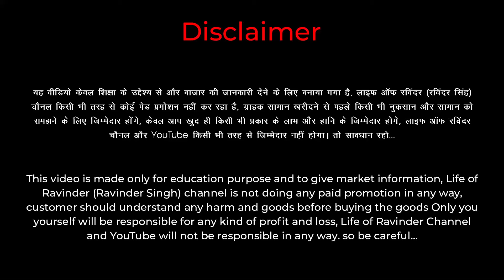Woolen Pullover - 2024 Trending Winter Collection || Cardigan | Windcheater | Hoodies | Jacket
Address: Happy Knitwears - B-XI-829, Mochpura Bazar, Ludhiana, Punjab India.

What Benefits in Video, Check List :-

Gents Items:
Pullover, Hoody, S/l, Windcheater, Jacket

Ladies Items:
Cardigan, Hoody, S/l, Kurti & Plazo Suit, 3pcs Set

Kids Items:
Girls Hoody, Boys Hoody, Kids Suits, Boys Tops, Girl Tops, Windcheater